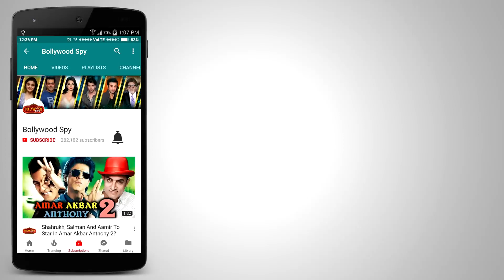Ajay के Baadshaho की पाचवे दिन की कमाई - Box Office Prediction